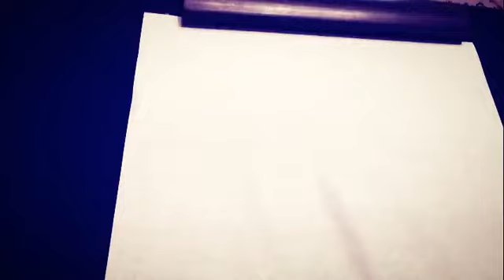书法清风徐来，潇洒的行书，佩服！